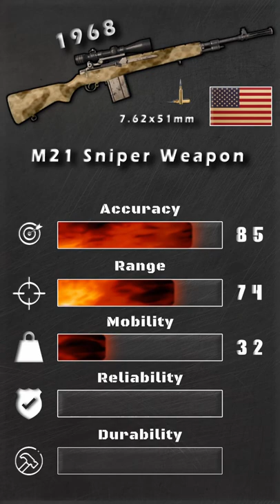M21 Sniper Weapon Review - Shorts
Hello Everyone, In this video I will review American semi automatic sniper riffle, M21. This riffle was designer for Vietnam war and it's some kind of sniper variant of M14, in another hand it's similar to Soviet marksmen riffle, SVD. Firing range of this weapon is about 500-600 m, this range is not suitable for sniping, that's why for many militarists this weapon is rasher marksman riffle than sniper's.  U.S Army toke M21 in service while there was Vietnamese war, and because of this despite of disadvantages riffle had, government closed their eyes. But during war soldiers found out that M21 wasn't reliable and durable.